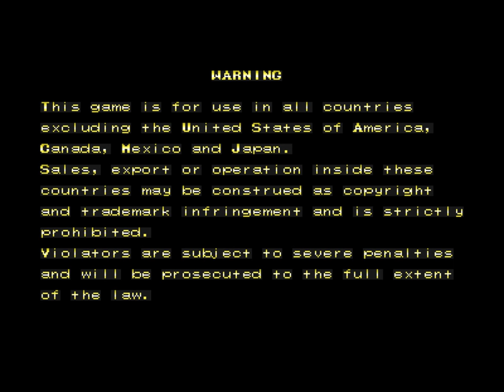Super Pang - Panic mode - 3.329.200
Personal best -

Mame 0.35 beta 6 -

Default settings -

Ferriera - Torino - 29/03/1999